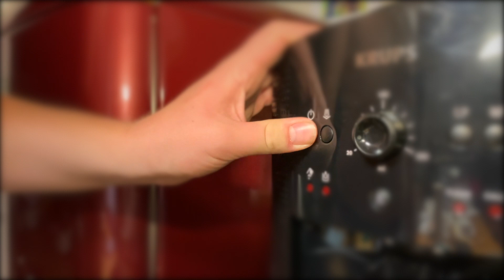KALLI KOPPOLD | Morning Rhythm | Yamaha PSS-A50 im Schlafrock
KALLI KOPPOLD und sein Yamaha PSS-A50

In diesem Video zu sehen das Yamaha PSS-A50 ein Allround Talent an jedem Ort, zu jeder Zeit und in jedem Outfit ;-D

Komposition: KALLI KOPPOLD (Song: Freier Verkehr)
Video: KALLI KOPPOLD

Schnitt: KALLI KOPPOLD
Instrument: Yamaha PSS-A50 (Organ, Bass u. Drum)